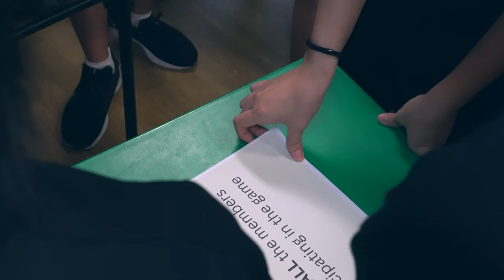JC1 Orientation 2023 - Legacy: Where It Begins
Our JC1 students began the first chapter of their journey in TJC earlier this month with Orientation 2023. Themed "Legacy: Where It Begins", Orientation ran from 3 to 10 February and was a wonderful opportunity for our JC1s to bond with their new batchmates and their friendly seniors. From an array of fun-filled games, mass dances, talks and other bonding activities, it was a blast from start to finish! Check out some highlights from "Legacy"!